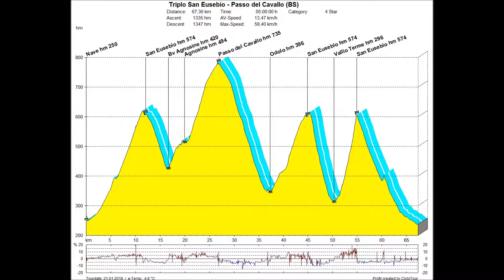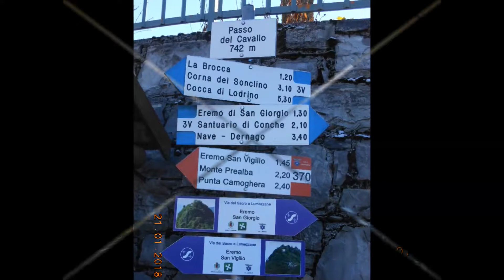TRIPLO COLLE SAN EUSEBIO - PASSO DEL CAVALLO (BS)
Ciclofototuristica su salite in Val Sabbia.